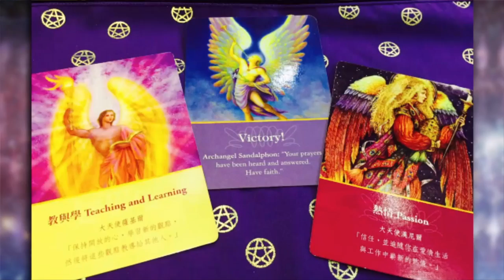釨湮塔羅解 ep324b - 「塔羅教學」之「基本家宅風水自己調整，年年旺財好健康」- 20180106b